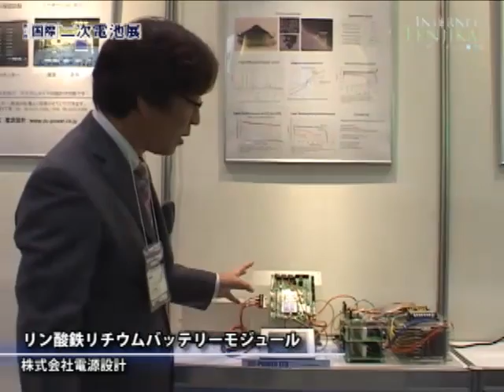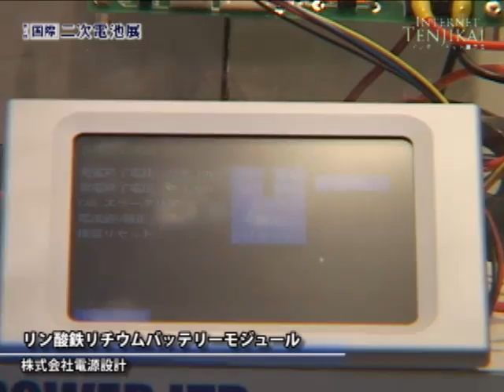[BATTERY JAPAN 2011] Li-ion Battery Module - Dc Power Ltd.